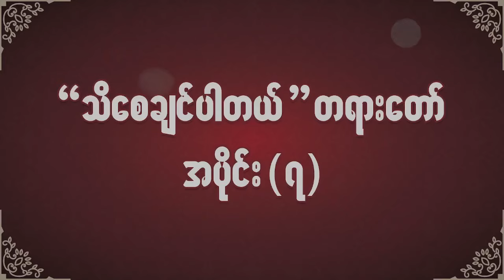၇။ သိေစခ်င္လိုက္တာ တရားေတာ္ ေဒါက္တာဘဒၵႏၲေဆကိႏၵ ဓမၼဒူတ ၁၀.၂.၂၀၂၄